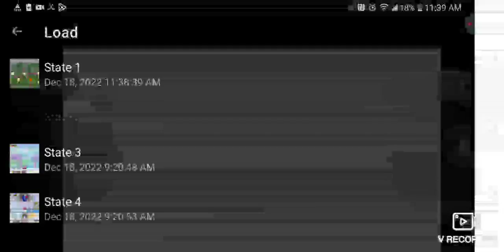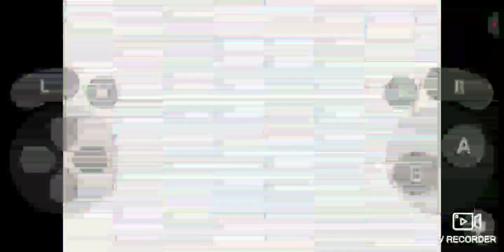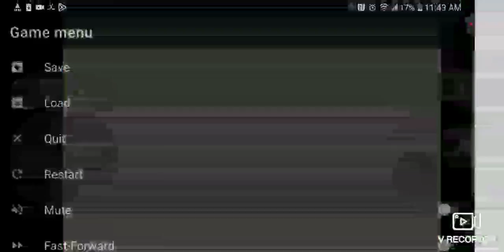December 18, 2022